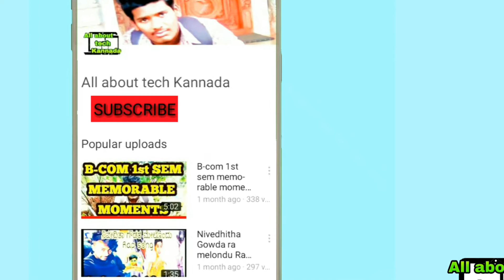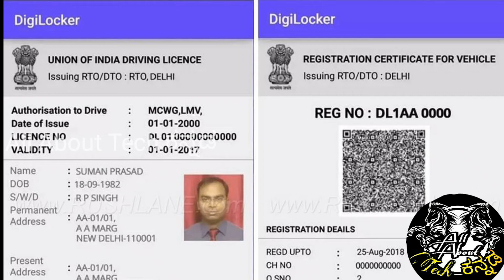DL and RC book in your mobile, DL ಮತ್ತೂ RC book ಇನ್ನು ನಿಮ್ಮ ಮೊಬೈಲ್ ನಲ್ಲಿ, all about tech Kannada,